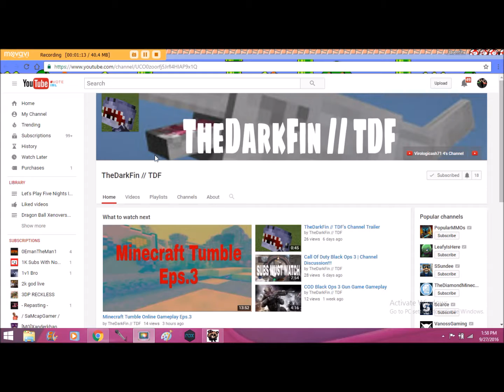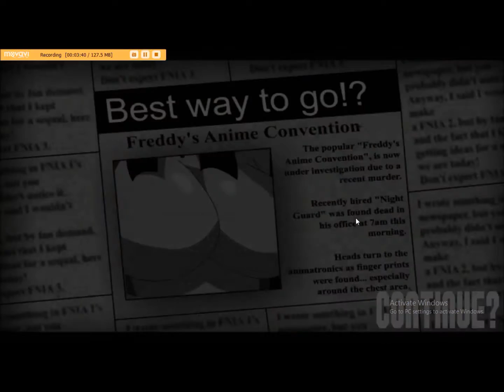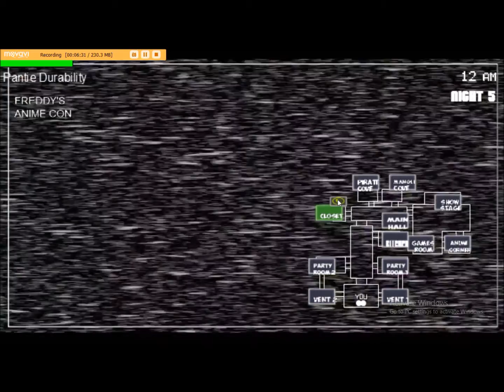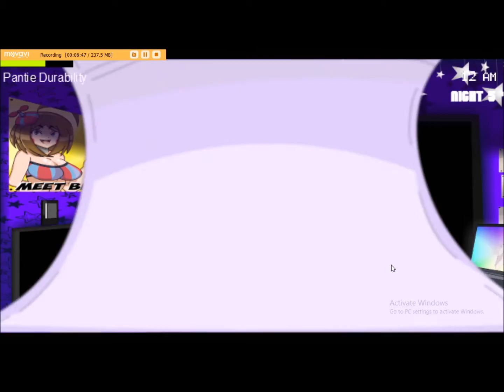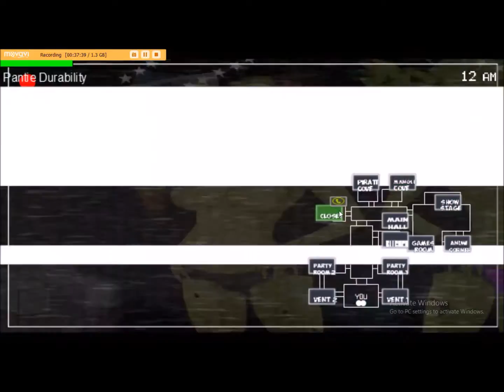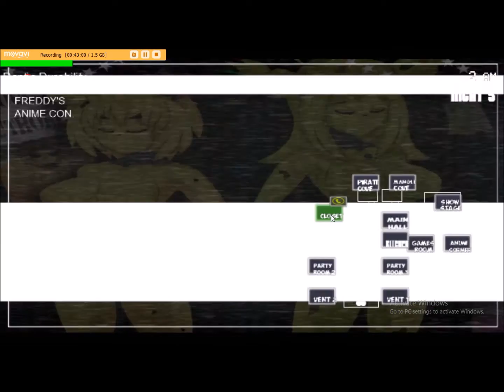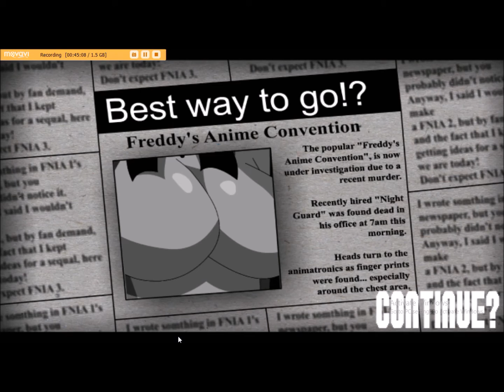Let's Play Five Nights In Anime 2 ep 5: The After Party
Welcome back to more playing Five Nights In Anime 2. Today episode is going to be my last night here at this place. The girls don't look to happy for me leaving them, so they decided to throw an after party. I don't know how will I make it through this night.